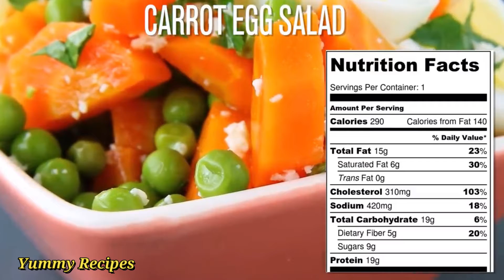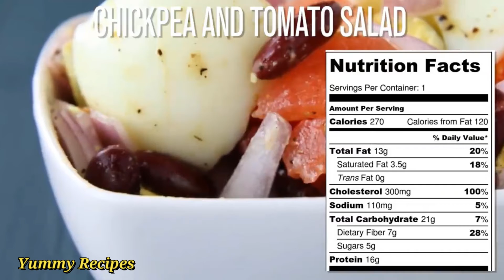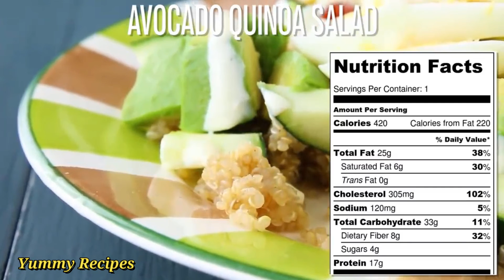4 Quick and Easy Healthy Boiled Egg Recipes For Weight Loss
4 Boiled Egg Recipes For Weight Loss
Hard boiled eggs are a great way to add a little protein and vitamin to your diet. Eat them plain or enjoy them in one of these hard boiled egg recipes.

Here Are 4 Best Healthy Boiled Egg Recipes For Weight Loss

(1) GREEN SALAD WITH BOILED EGGS RECIPE 410 calories (1 serving)

Ingredients For the salad:
2 hard boiled eggs
1 cup fresh baby spinach leaves
1 cup chopped romaine lettuce
1/4 Cup can chickpeas
halved 1/3 avocado, cubed
 5 cherry tomatoes,
 1/2 tbsp green onion
1 tbsp crumbled feta cheese
1 tbsp raw walnuts, chopped
1/2 tbsp fresh parsley

For the dressing:
1 clove garlic, minced
1 tsp olive oil
1/2 tbsp lemon juice
1/4 tsp dijon mustard
1/4 tsp honey
1/4 tsp salt Pinch of pepper

Preparation
Add all the dressing ingredients to a small bowl. Whisk until combined. Add the romaine and spinach to a serving plate. Sprinkle with the desired amount of dressing and serve immediately.

(2) CARROT EGG SALAD RECIPE 290 calories (1 serving)
Ingredients
1 cup halved carrots
2 hard boiled eggs
1/4 cup canned or boiled peas
1 tsp extra-virgin olive oil
1 tsp lemon juice
1/2 tbsp parsley
1 tbsp permasan cheese

Preparation
Boil 1 cup halved carrots with a pinch of salt, 10 minutes, until they are tender enough to pierce with a fork I a large bowl add the carrots, the boiled eggs, peas, olive oil, lemon juice, salt, black pepper parsley, permasan cheese. stir to combine and serve.

(3) RED BEANS AND TOMATO SALAD 270 calories (1 serving)
Ingredients
1/2 cup red beans, drained and rinsed
1/2 tomato
2 large hard boiled eggs
1/4 cup of chopped red onion
1Tsp chopped fresh parsley

Dressing:
1 tsp extra-virgin olive oil
1 tsp white vinegar
1/4 tsp Dijon mustard salt and ground black pepper

Preparation
Peel your hard-boiled eggs and transfer to a cutting board, and slice into quarters. Combine your chopped eggs with red beans, tomatoes, and onions in a large bowl. Put the dressing ingredients into a small bowl and whisk together. Sprinkle over the salad and serve.

(4) AVOCADO QUINOA SALAD 440 calories (1 serving)
Ingredients
1/4 cup quinoa
1 hard boiled egg
1/2 cucumber, sliced
5 cherry tomatoes
1/2 avocado, chopped

Dressing:
1 tbsp creme fraiche
1/2 tsp dijon mustard

Preparation
Bring quinoa and water to a boil in a saucepan. Reduce heat to medium-low, cover, and simmer until quinoa is tender and water has been absorbed, 5 to 10 minutes (or according to the package instructions). Set aside to cool. At the same time place the egg in another pan of boiling water and cook for 7 minutes. When the egg is cooked allow it to sit for a couple of minutes in cold water, before peeling it. Place the cooked quinoa to a serving plate and add the cherry tomatoes, cucumber, avocado, and the egg sliced. Make the dressing by mixing the creme fraiche and dijon mustard together. You can add more or less mustard to taste. Sprinkle over the top and serve.